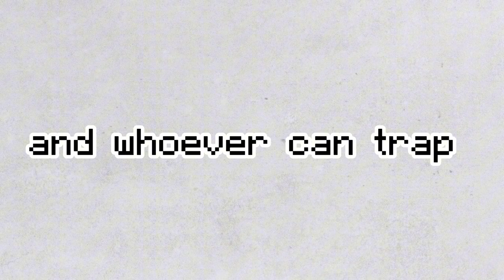Who Can Trap the Most People in Hive Skywars?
I go against a 2v1 to trap 5 people in hive skywars

this was really intense!